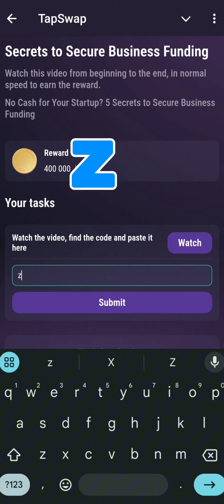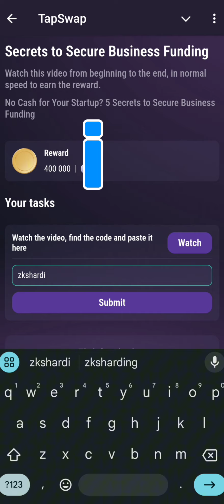Anyone Can Get Rich| Tapswap Code |Millionaire Starts From $0 To Prove Anyone Can Get Rich